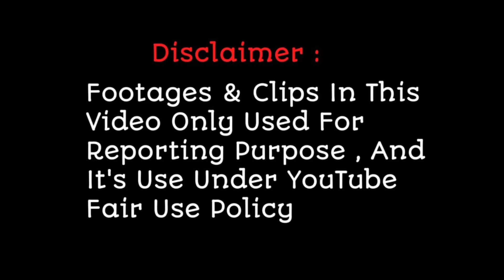Rituraj ने अपनी Singing से जजेस को बनाया अपना दीवाना | Superstar Singer 2